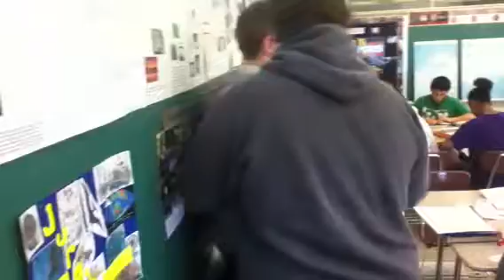Fatty modeling in front of cameras in class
Fat kid struts his stuff in the middle of science class